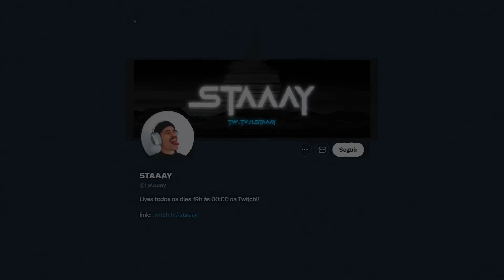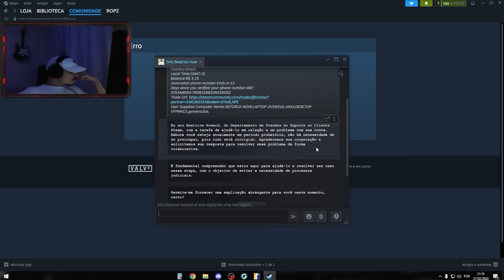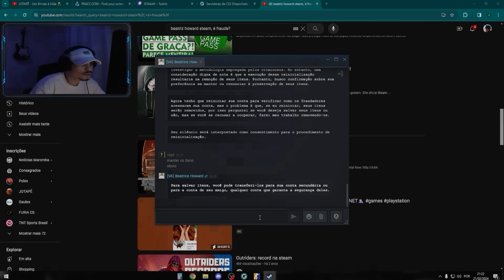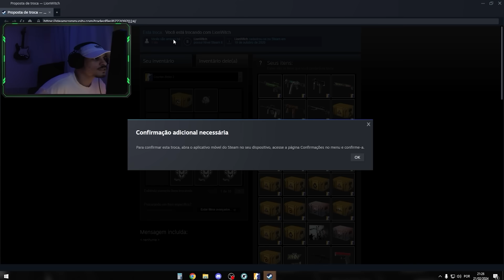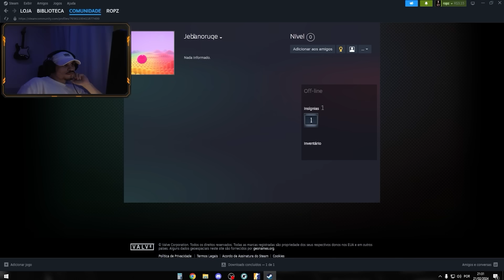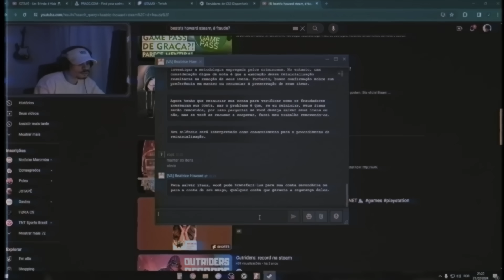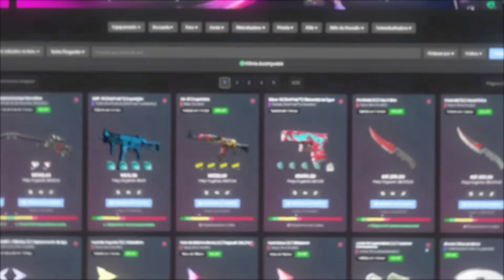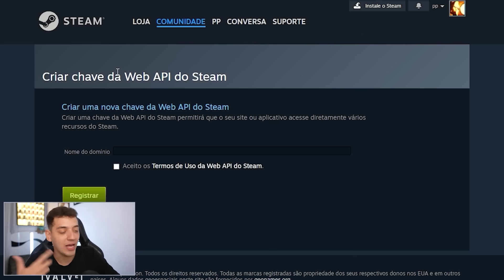um absurdo aconteceu AO VIVO no CS 2... ele foi ROUBADO de um jeito BIZARRO (tome cuidado)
0:00 Golpe completo
9:28 Como o scam acontece?
14:12 Como acabar com o API Scam?